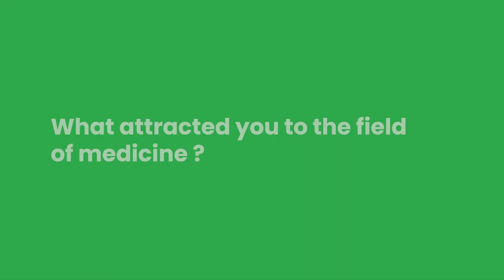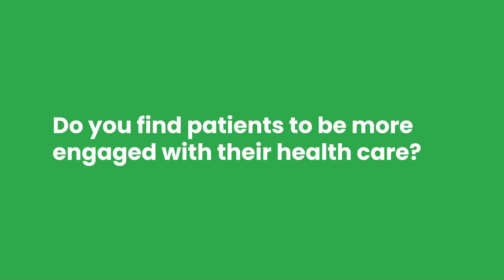Daniel Ramon, M.D.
Daniel Ramon, M.D., a Family Medicine physician at Baptist Health.
{TRANSCRIPT}: - My name is Dr. Daniel Ramon, and I'm a family medicine physician with Baptist Health. I've wanted to be a doctor as far back as I can remember. You know, I always like learning; medicine gave me the opportunity to be a lifelong learner, to always learn new things, to keep up with new treatments, guidelines, you know, procedures. I saw my grandparents growing up, you know, with their good quality of life, and I guess I want to provide that to other families in the community. As a family medicine-trained provider, I have a lot of training and expertise, I would say, in different procedures that we do in a outpatient setting. I'm able to do dermatologic procedures like, you know, skin excisions, skin biopsies, musculoskeletal procedures like, you know, joint injections and joint aspirations, and gynecologic procedures like IUD placement and removal and contraceptive implant placement and removal. As a doctor, I would say the most satisfying part of my profession is being able to help patients live long, healthy lives. Whether it be, you know, screening for preventable conditions or just treating their chronic conditions, I would say that's the most satisfying part, is really trying to keep them so that they can continue to enjoy their good quality of life now and in the future. I find patients to be more engaged now with access to information and with all the information they can find online. I think it's nice that patients can now be more informed when they come into an interaction with the provider. It allows them to have more of a dialogue instead of a monologue, to be more informed when it comes to making decisions with their primary care provider.